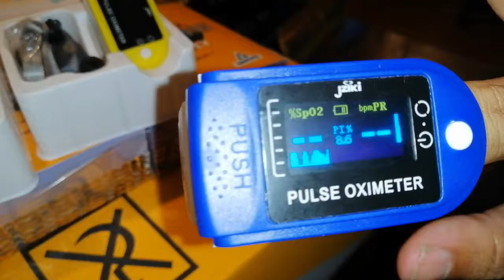Pulse Oximeter Dengan Suara Jzk-301 Kuning dan Biru ( Jziki )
Pulse Oxymeter dengan bunyi beep - type jzk301

- Oxymeter ini dilengkapi bunyi nada beep mengikuti denyut jantung.
- Merk Jziki - Kualitas Dan Akurasi Bagus
- Memberikan gambaran bagi yg berminat membeli oxymeter.
- Oxymeter merupakan alat yg penting khususnya disaat ada Pandemi Covid karena berguna untuk melihat Kadar Oksigen Jenuh darah ( SpO2 ) dan denyut jantung per menit
- Standard normal denyut manusia 60 - 100/menit
- Standar SpO2 Normal 90 - 99% dibawah 90 atau kurang dan setelah dicek ulang benerapa kali, sebaiknya dicek UGD Rumah Sakit.

Agung / HS.16.10.20